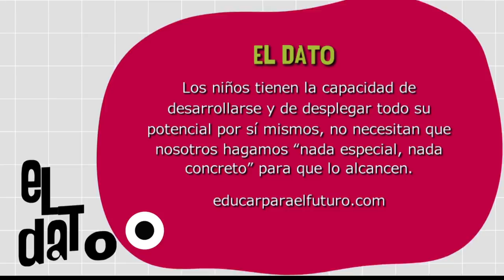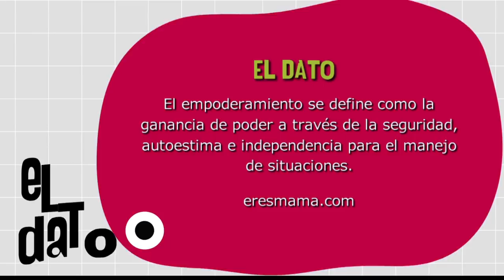Empoderamiento y felicidad [Paso a Paso TV] Telemedellín